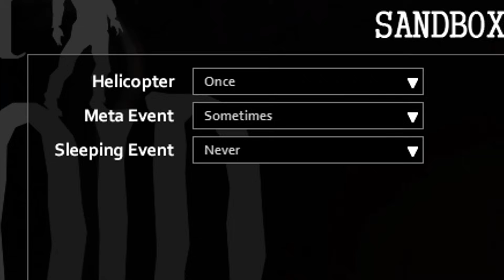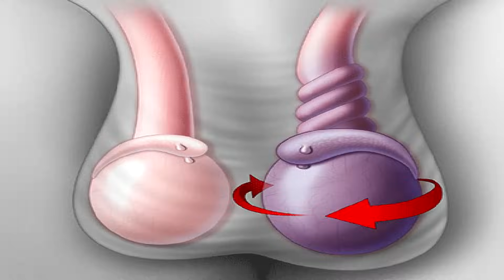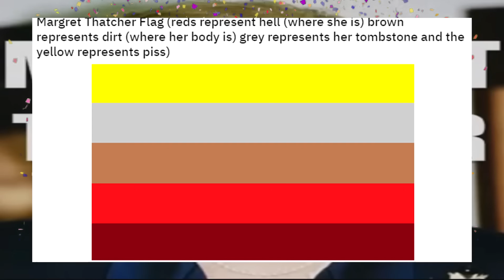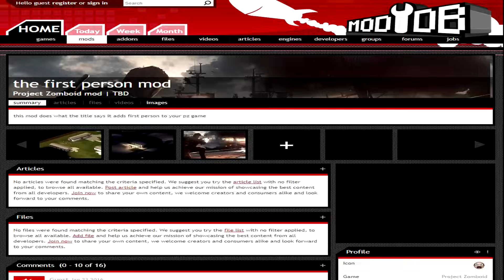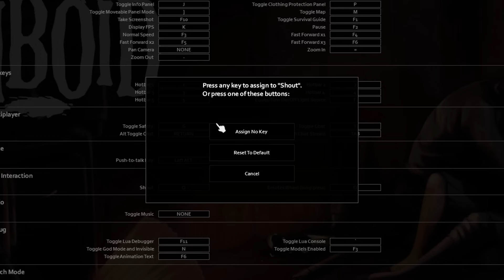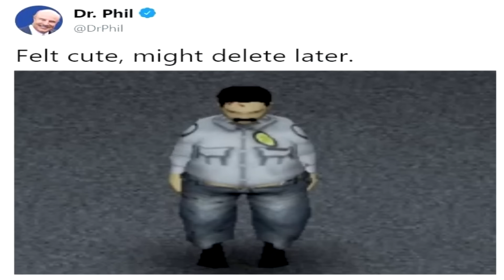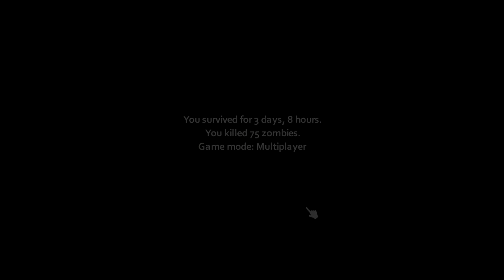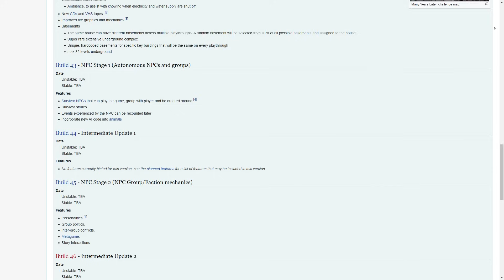The Project Zomboid Case Study: Isometric Realism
Today we take a lovely stroll through Kentucky, I hope nothing bad happens!